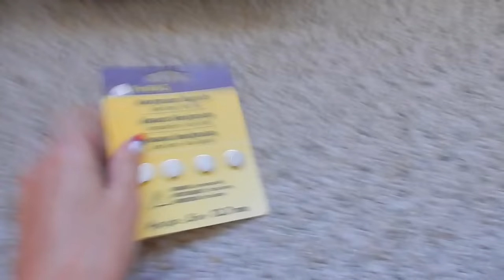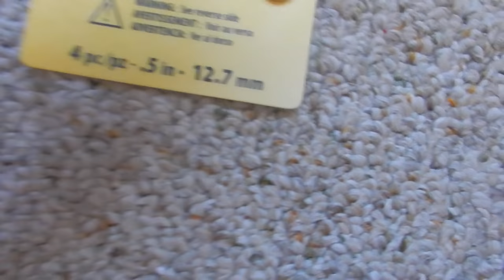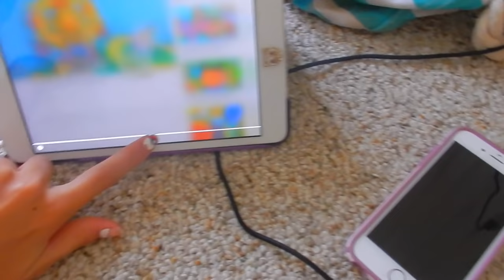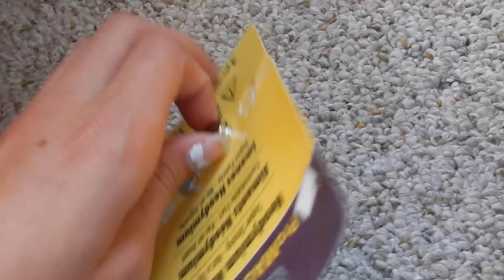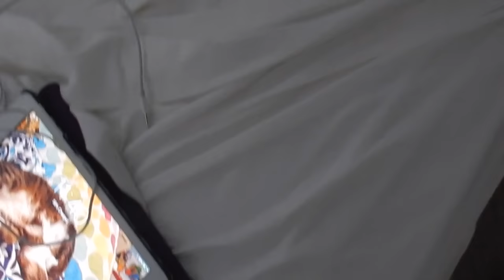2 Week Vacation Vlog!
FAQ:
A mouse
What do you use to film?
My iPhone 6s in rose gold
What do you use to edit?